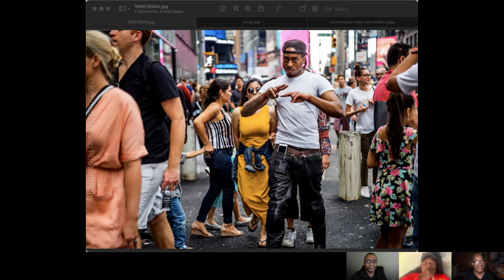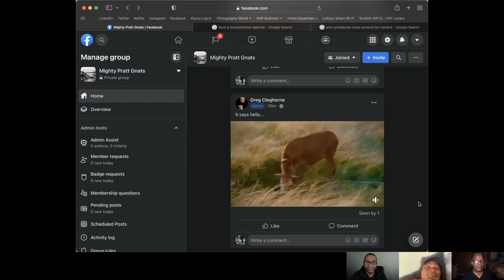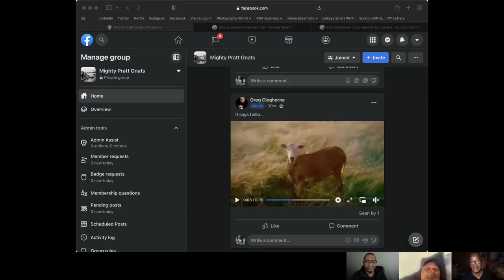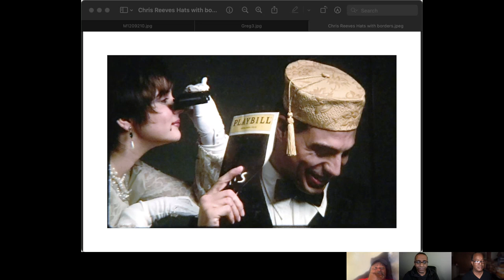3BPG Photographs that describe the word "Hello", Ep81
In this episode, we’re exploring some of our own  photographs that describe the word "hello".